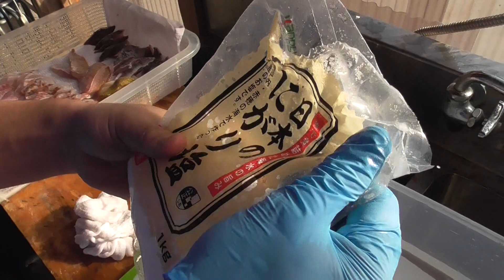魚の開き（一夜干し）作り方紹介。メイチダイとイラを干物用に塩漬けします。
塩加減は適当いいのですが、海水よりやや濃い程度が目安。半時間から１時間をめどに魚を引き上げてネットに入れれば翌日には食べれる状態になっています。
干物は塩水に浸けておくだけ簡単。あとは風通しがいいネットの上に置くだけ

釣り情報を中心に南紀地方の海の様子、釣果情報、魚の捕食生態等を日々情報発信しています。
和歌山県白浜町日置ライブカメラはこちら

みなべ店、白浜店ともに悪天候時以外は２４時間、３６５日営業。
オキアミの解凍予約は

スタバもない田舎ですが、手つかずのほんまもん海と磯は和歌山最大の資源です。
日常を離れて大自然の中でリラックスしたひとときをお過ごしください。
２５センチ以上のグレ（メジナ）を釣った方なら、どなたでも賞品が当たる可能性がある飛び賞が特徴の釣太郎グレ・ダービー公表開催中。お申込み、詳細等はこちら
参加費1,000円は数回の釣行で元が取れるように設定され、回数が多ければ多いほどお得になっています。
今年はここ数年の中ではやや調子が良さそうです。
冬場脂ののった寒グレ（メジナ）の旨さは言うまでもありませんね。
あとは運次第？？？

アオリイカ・ダービーは今月22日で終了です。春のアオリイカ釣りダービー開催予定は2月を検討しております。

和歌山南部は人間より魚の数が圧倒的に方が多い田舎ですが、手つかずのほんまもん海と磯、山と川で日頃の疲れを癒してください。

釣った魚を自分で捌いて食べよう。